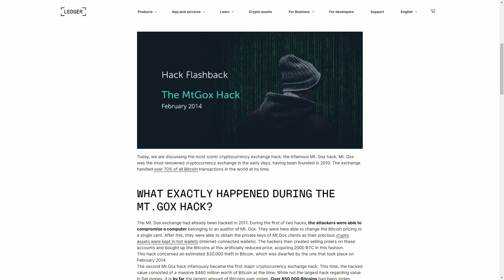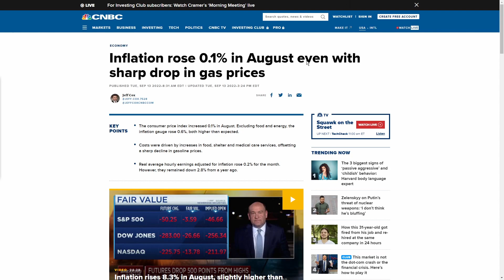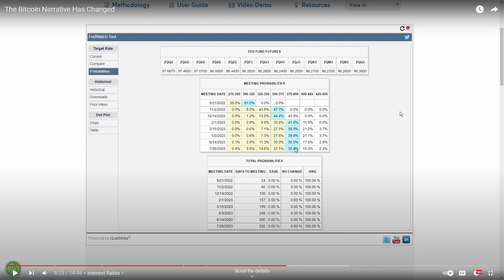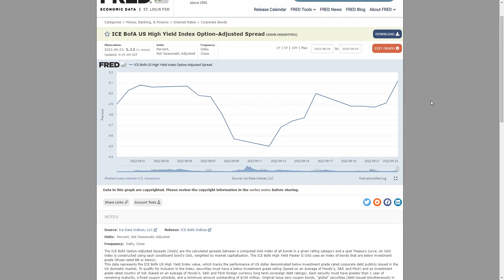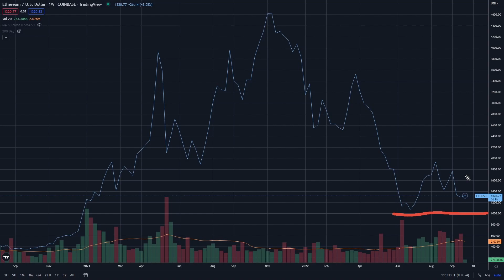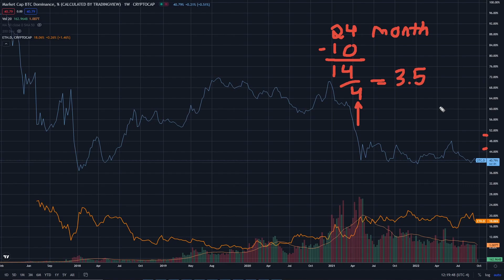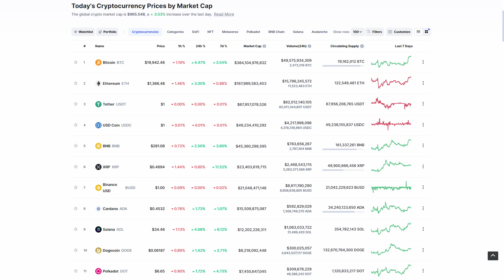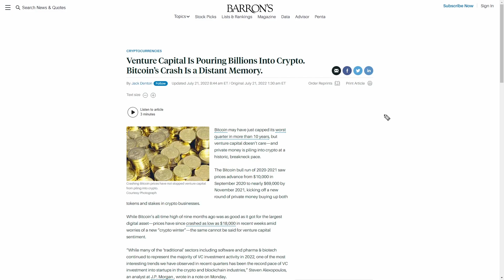Why $10k Bitcoin and $600 Ethereum is possible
Bitcoin and Ethereum have had a mixed month since more information has come out regarding the economy and the Fed's next moves. With inflation coming in higher than expected, the market has begun to anticipate further and more aggressive tightening. The FOMC meeting in September reaffirmed this view.

Despite the market now assigning a higher probability of tightening, most risk assets have lost in-line with the market. Credit spreads are only starting now to tick up. The NASDAQ has barely lost more than the S&P 500. Growth stocks are down only slightly more than value stocks. Given these circumstances, I still see further downside.

In the video, I outline my current passive strategy: Once Ethereum reaches $1,000 (or around that level, probably closer to $1,050), I intend to start DCA'ing into Ethereum a total of 4 to 5 times over the remaining duration of my 24 month bear market estimate. The video further clarifies this strategy.

This is relatively new for me as I've typically actively swing traded, but I've realized now that my best gains in crypto have almost always been from buying and holding during bear markets and then selling during bull markets. I am still waiting on Ethereum to pull lower to reduce my overall risk exposure.

0:00 - Introduction
0:21 - How the Bitcoin Narrative Has Changed (Recap)
1:34 - Crypto Headwind: Financial Tightening
1:55 - Why Some People Expect Fed to Pivot
2:33 - Why Markets are Down Past Month
3:03 - Changing Interest Rate Expectations
4:09 - How Risk Assets Have Fared
5:06 - $10k BTC and $600 ETH reasoning
6:02 - These are NOT Bottoms, just anchors
6:16 - My Strategy
8:31 - Why More "Passive"?
9:23 - Key Warnings